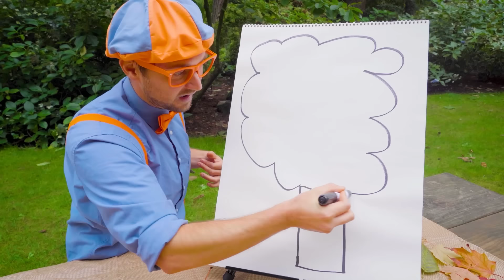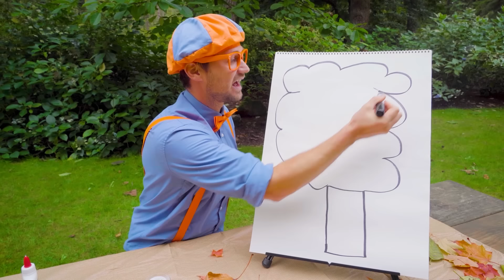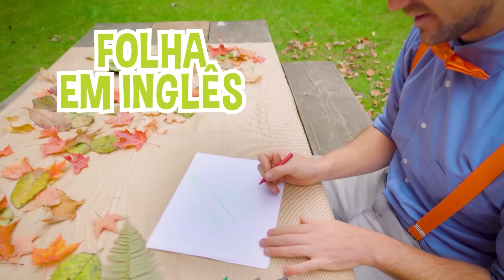Blippi Aprende as Cores do Outono! | MELHORES EPISÓDIOS DO BLIPPI! | Vídeos Educativos para Crianças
Aproveite esta compilação dos melhores episódios e vídeos educativos do Blippi!

🟠 SOBRE BLIPPI 🟠

EPISÓDIOS:

00:00 Aprendendo Cores com Blippi
17:36 Aprenda Cores na Piscina de Bolinhas
24:56 Aprendendo Cores e Números na Praia